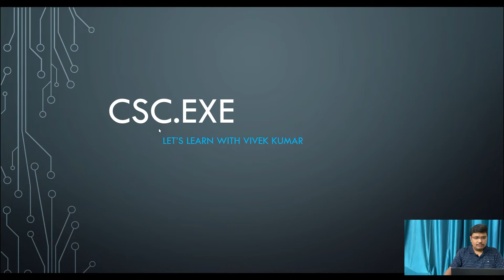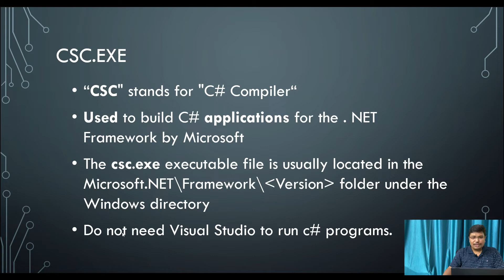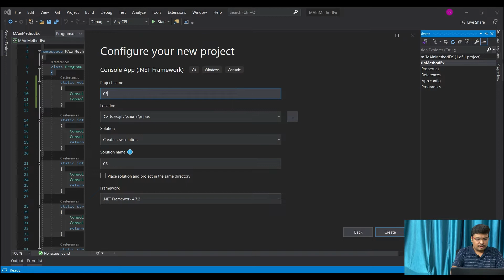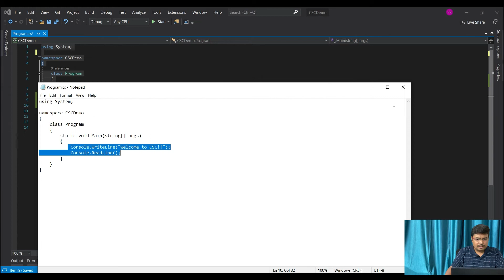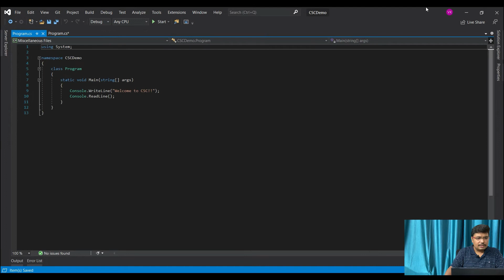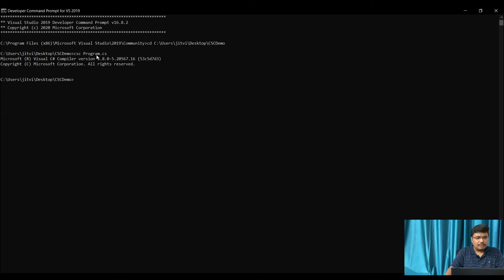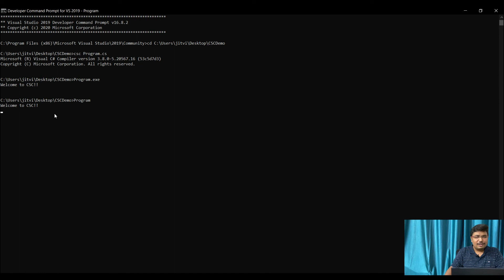CSC.exe in C# | Compiling C# code from Command Line without Using VS | Tutorial about the c#.net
In this video I am going to discuss about the CSC.exe application of c#.net. It’s various aspects like, syntax, what it is, how it can be used to build and run the C# program without using visual studio etc. I try to present as easy as possible, so that it shall be conveyed easily. Intension of this video is to spread the wisdom of knowledge. Hence, let’s learn together.

About Us: I am having 11 years of experience in software design and development.
Especially with c#.net, worked with many projects and involved in various phases of Software Development Life Cycle. Currently working as Assistant Manager with a software firm.